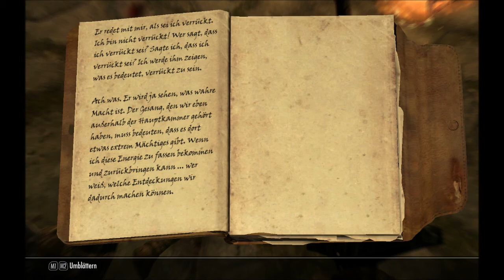Let's Play Skyrim - Dragonborn #029 [German][Blind] - Dunkler war's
In einer kleinen Ruine finden wir noch ein paar interessante Sachen.